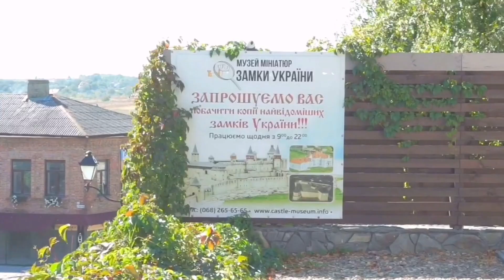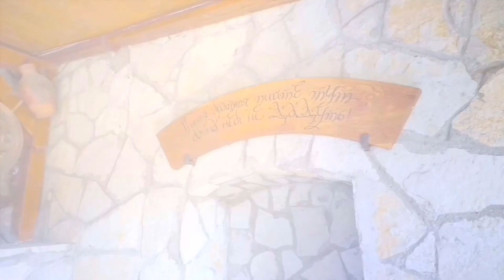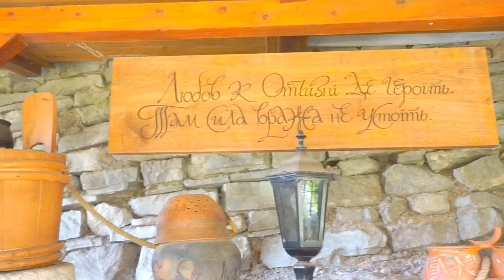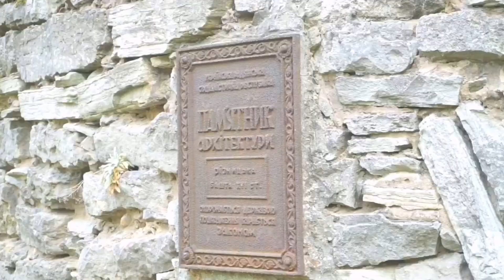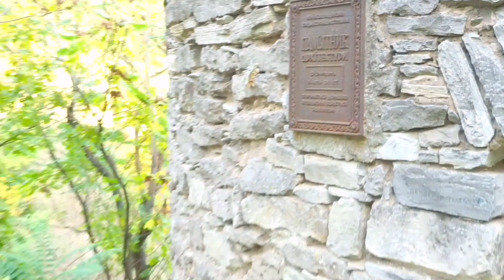НАШ ОТПУСК/ ГОРОД НАШИХ СЕРДЕЦ/ НАШИ ЛЮБИМЫЕ МЕСТА